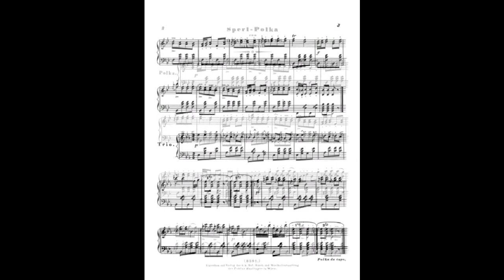johann strauss 1 sperl polka op 133